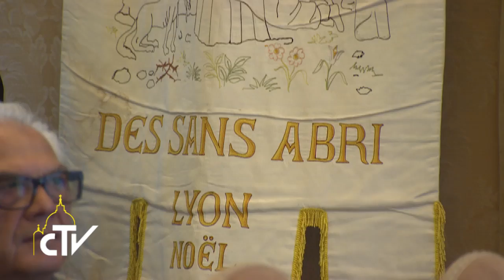Udienza Papa Notre Dame Sans-Abri 13-12-2014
Papa Francesco: il povero è il preferito dal Signore

Stamani il Papa ha ricevuto la delegazione degli Amici di Gabriel Rosset e del Foyer Notre Dame des Sansabri. A loro ha chiesto di continuare nella loro assistenza ai poveri.